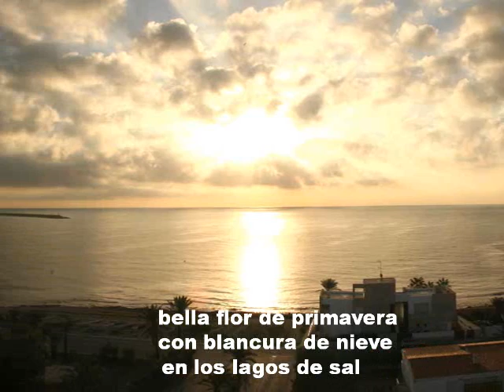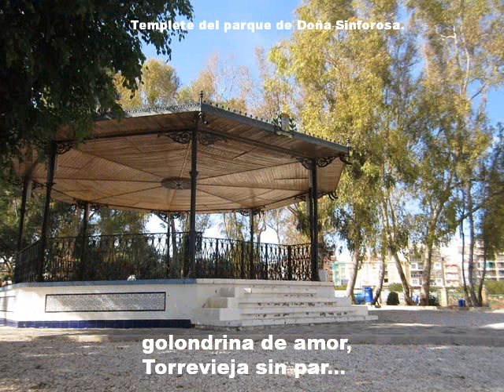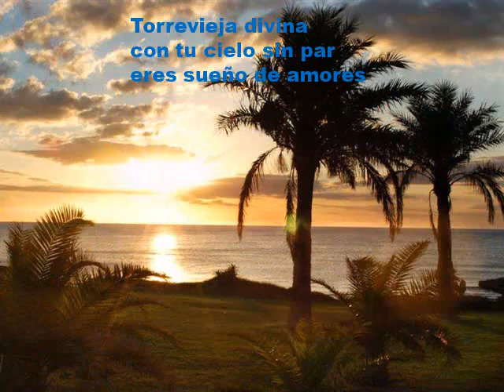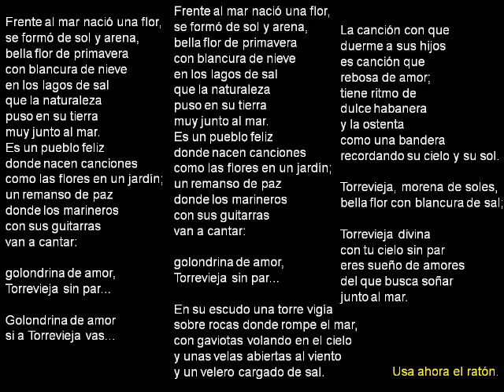"Himno de Torrevieja 2" Coral Ricardo Lafuente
El himno con la letra subtitulada y sincronizada.